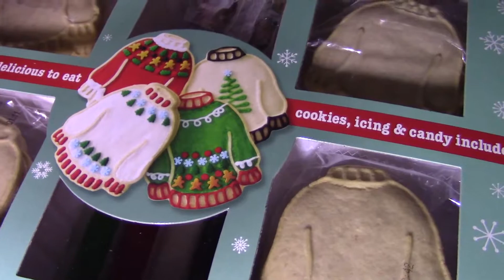XMAS SWEATER COOKIES (rant incoming)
THIS FOLLOWING CHANNEL IS NOT FOR AUDIENCES AGED 13 OR YOUNGER, DO NOT WATCH IF YOU ARE 13 OR UNDER!